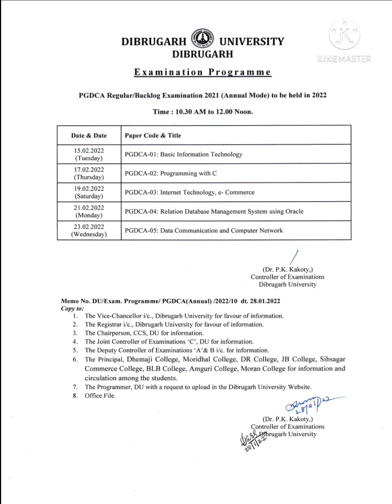Programme for PGDCA Regular/Backlog Exam 2021 (Annual Mode) to be held in 2022 Dibrugarh University